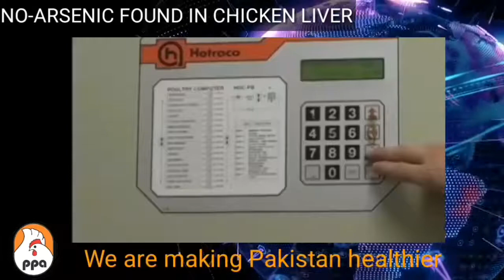NO ARSENIC FOUND IN CHICKEN LIVER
health benefits of backyard chicken eggs
health benefits of chicken eggs
health benefits of eating fertilized chicken eggs
health benefits of eating raw chicken eggs
health benefits chicken stock
health benefits chicken soup
health benefits of free range chicken eggs
health benefits of fertilized chicken eggs
yard chicken eggs health benefits